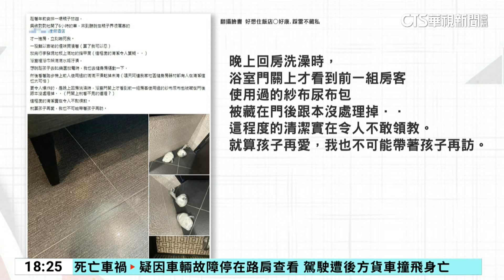親子飯店驚見滿地指甲屑.使用過尿布 業者致歉｜華視新聞 20240201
有民眾帶著小孩到屏東縣恆春的一間親子飯店度假，卻被衛生環境嚇到不敢再住。他進入房間後發現不只滿地的指甲屑，浴巾架滿滿水垢污漬，就連前一組房客使用過的紗布、尿布包還被塞門後根本沒清理掉，對此飯店也出面致歉，表示是房務人員沒做好清潔，會再加強人員訓練、和房況檢查。